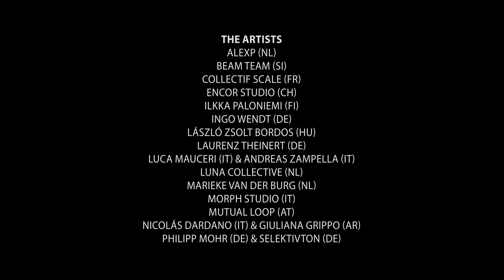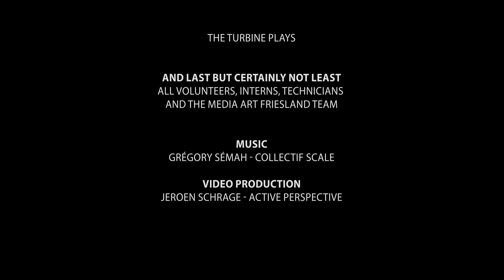LUNA Nights 2024 | aftermovie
LUNA Nights 2024: fifteen beautiful artworks in the city of Leeuwarden, by artists from all over the globe.

Video by Jeroen Schrage from Active Perspective, music by Grégory Sémah from Collectif Scale.

Artists:
AlexP (NL)
Beam Team (SI)
Collectif Scale (FR)
Encor Studio (CH)
Ilkka Paloniemi (FI)
Ingo Wendt (DE)
László Zsolt Bordos (HU)
Laurenz Theinert (DE)
Luca Mauceri (IT) & Andreas Zampella (IT)
LUNA Collective (NL)
Marieke van der Burg (NL)
Morph Studio (IT)
Mutual Loop (AT)
Nicolás Dardano (IT) & Giuliana Grippo (AR)
Philipp Mohr (DE) & Selektivton (DE)